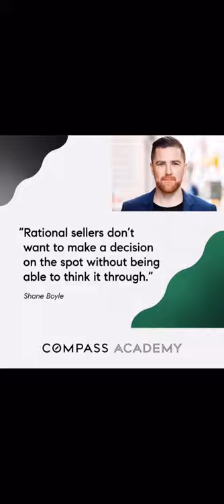How to Build a Connection with your clients so they want to work with you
I had a great time filming with my Team @teamcarteblanche, module 6 “How to Build a Connection with your clients so they want to work with you” for compassAcademy.

In this module, we are defining the different types of sellers — Big-Picture Thinkers, Rational Minded, Feelings Driven and Highly Functional — and share tips on how to identify them and proactively adjust your pitch so that it’s most effective.

We learned all these teachings in @Compass foundations course which was taught by @dougheddings and it has literally changed my whole outlook on people and myself since.